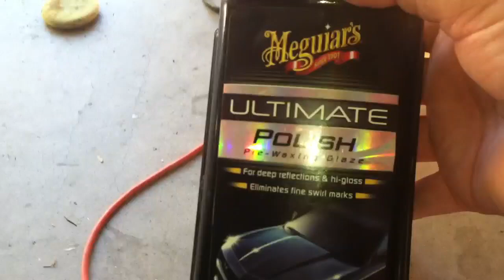Mirror Finish Car Paint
Used the tips from Larry at Ammo NYC, taught me so much about car detailing go check out his videos!